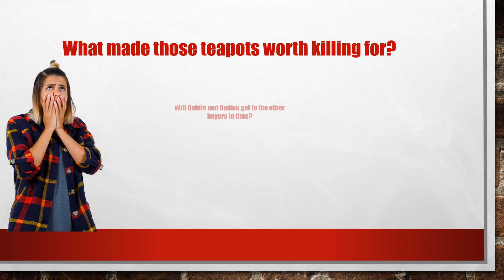TERROR IN A TEAPOT TRAILER 1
Rampaging Russians, Deadly Teapots, Twin Sleuths, Old Magicians and MURDER!
Another zany Silver Sisters escapade
Twin sleuths Goldie and Godiva, the Silver Sisters, are at it again. This time they're-tracking seven stolen teapots from Alaska to LA. To add to the fun, the twins' eighty-one-year-old mother and uncle, Flossie and Sterling Silver who are former vaudeville magicians, get into the act! The Russian samovar teapots sell quickly, but people begin to die.